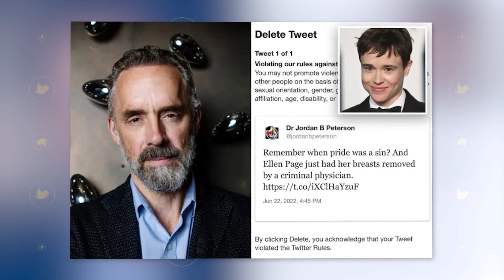How To Turn Fights Into Healthy Conversations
What are the 3 key differences between an ugly fight and a healthy argument? In breaking down Andrew Tate’s interview with the BBC and Jordan Peterson and Russell Brand’s debates on transgenderism, I’ll help you identify exactly when to engage and when to drop the conversation — or your relationship with that person — altogether.
⏰TIMESTAMPS⏰
0:00 - Intro
0:52 - Part I: Andrew Tate and The BBC
2:21 - Part I: Russell Brand and Jordan Peterson
3:11 - Part 2: Andrew Tate and The BBC
4:29 - Part 2: Russell Brand and Jordan Peterson
5:16 - Part 3: Andrew Tate and The BBC
6:19 - Part 3: Russell Brand and Jordan Peterson
7:05 - The Framework for Identifying When To Argue